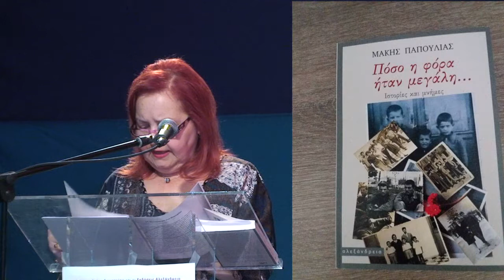H Μαρία Θάνου διαβάζει απο το βιβλίο του Μάκη Παπούλια, μετά την ομιλία της Μαρίας Ανδρούτσου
Από την παρουσίαση του βιβλίου του Μάκη Παπούλια, Εκδόσεις Αλεξάνδρεια, η οποία  έγινε την  Τετάρτη 11 Οκτωβρίου 2017 στο 1ο Γυμνάσιο - Λύκειο Αγ. Δημητρίου (Στρογγυλό).

Για το βιβλίο μίλησαν οι:
- Δήμαρχος Αγ. Δημητρίου Μαρία Ανδρούτσου,
-ο καθηγητής πανεπιστημίου Δημήτριος Παπούλιας,
-ο ιστορικός, καθηγητής Πανεπιστημίου Κρήτης Βασίλης Καρδάσης,
-ο Διευθύνων Σύμβουλος της ΜΕΤΡΟΝ ANALYSIS Στράτος Φαναράς,
-εκ μέρους της ομάδας παρέμβασης "Imaginistes" ο Χρήστος Πιπίνης και
-ο οικονομολόγος Θεόδωρος Γιαννακόπουλος.

Την εκδήλωση συντόνισε  ο Αντιδήμαρχος Αγ. Δημητρίου Σπήλιος Διαβολίτσης, ενώ αποσπάσματα του βιβλίου διάβασε  η Δημοτική Σύμβουλος Μαρία Θάνου.